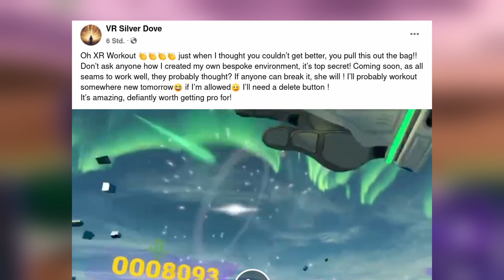Generate your own workout environment